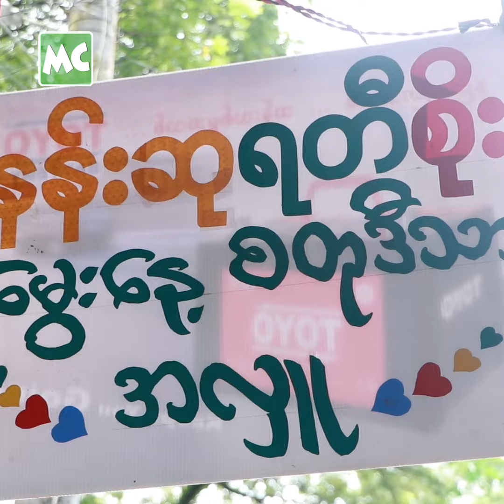လူ (၁,၅၀၀) စာ မွေးနေ့ စတုဒိသာ ကျွေးခဲ့တဲ့ နန်းဆု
နန်းဆုရတီစိုး ရဲ့ မွေးနေ့အလှူ အဖြစ် ရန်ကုန်၊ မင်္ဂလာတောင်ညွန့်မြို့နယ်၊ ကူးတို့ဆိပ်ရပ်ကွက်ရှိ လူအယောက် (၁၅၀၀) စာ အတွက် ထမင်း၊ ဘဲဥပဲကုလားဟင်း၊ သရက်ချဉ်သုပ်၊ ငံပြာရည်ကြော်  စတုဒိသာ ကျွေးမွေး လှူဒါန်းခဲ့ပါတယ်။